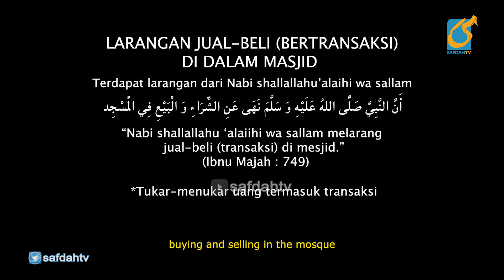Nuker Receh Di Masjid - Adab Harian Muslim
Exchange of Small Change Inside the Masjid

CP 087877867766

Tim SafdahTV